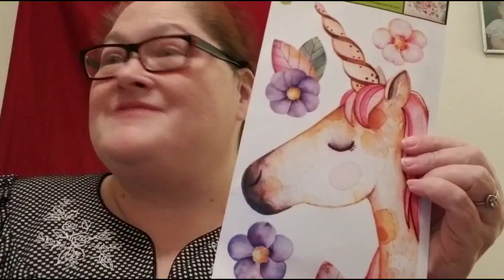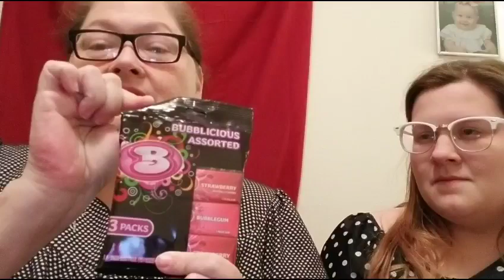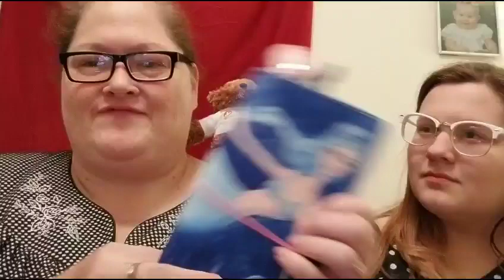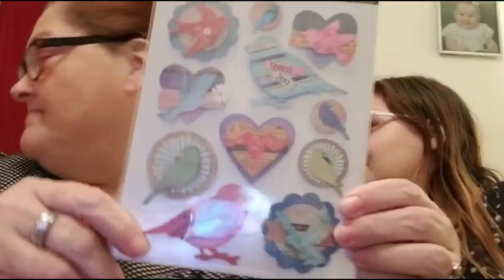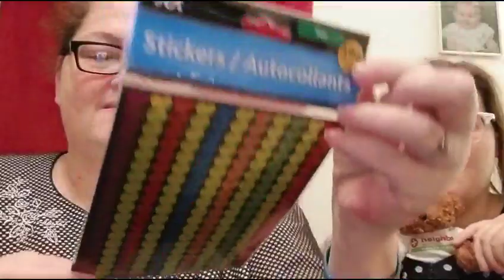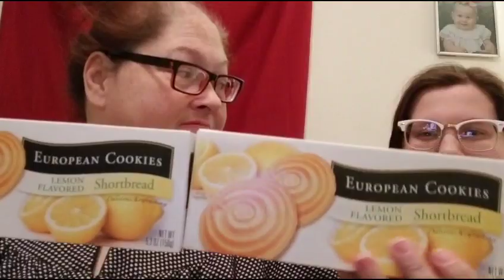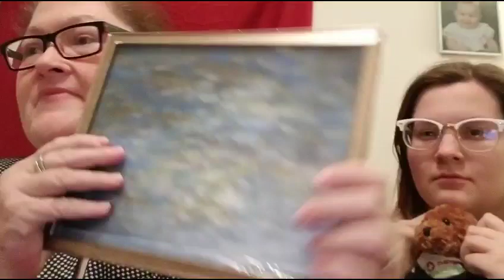Dollar Tree Haul Starring Sara Bugs